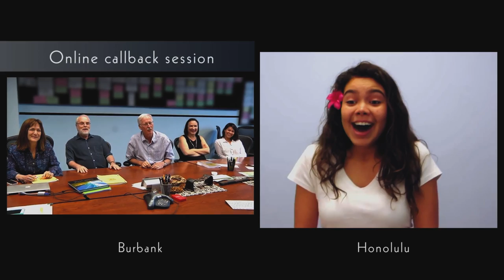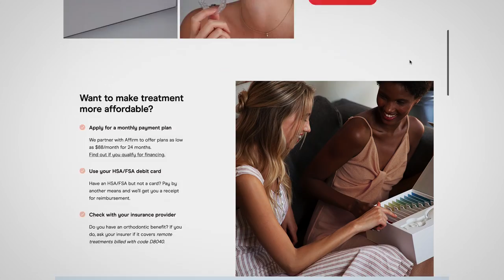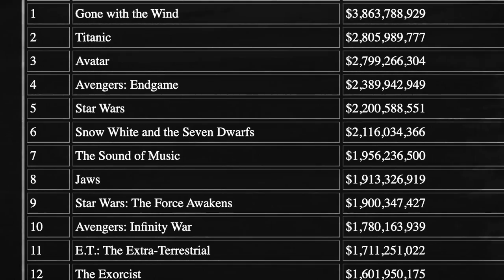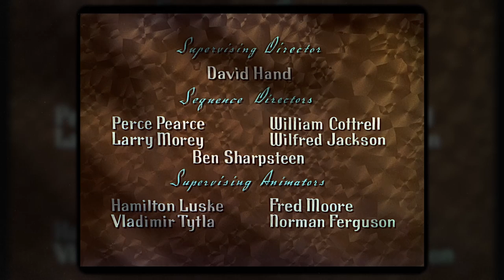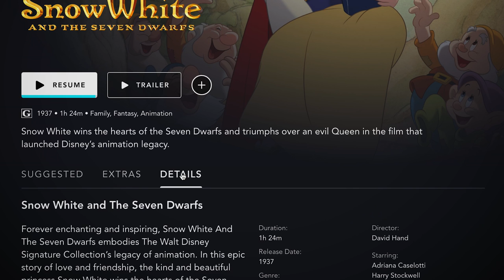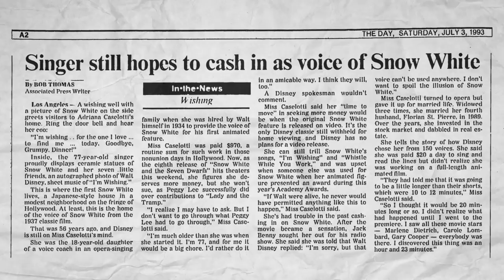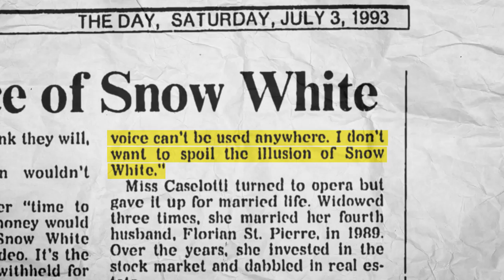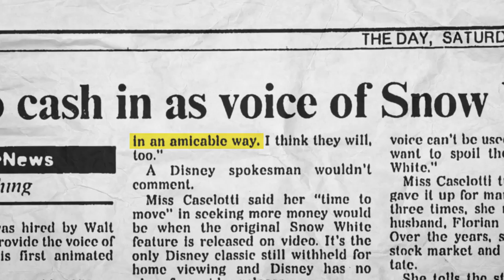The Tragedy of Snow White's Voice Actress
Today J dives into Disney's history to discuss the tragedy of Snow Whites Voice Actress Adriana Caselotti.